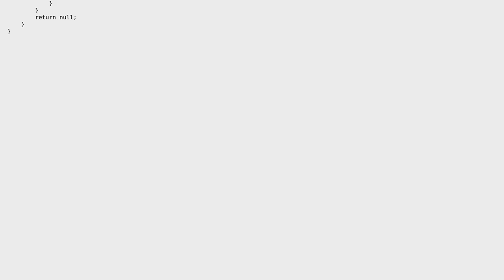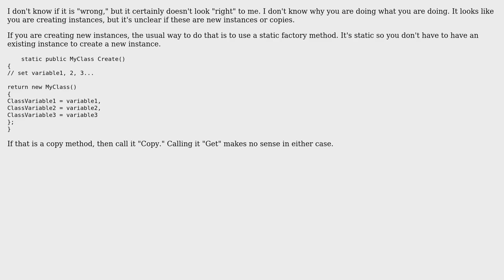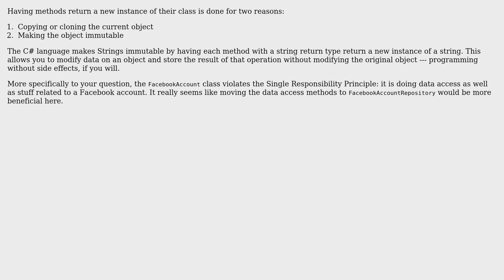Software Engineering: Is it ok if a method returns a new instance of the class it's in?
With thanks & praise to God, and with thanks to the many people who have made this project possible! | Content (except music & images) licensed under CC BY-SA | Music | Images & others | With thanks to user ygetarts user Mohair user Loren Pechtel user Greg Burghardt and the Stack Exchange Network Trademarks are property of their respective owners. You are responsible for your own actions.